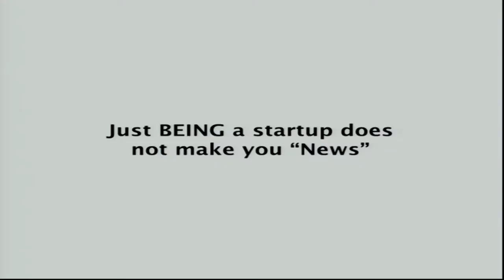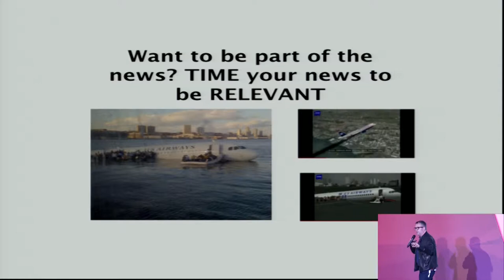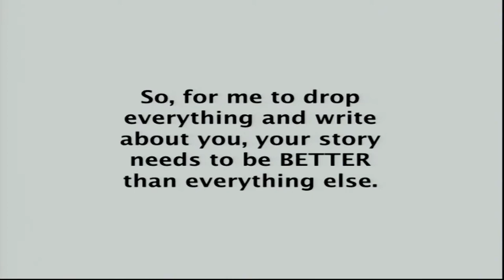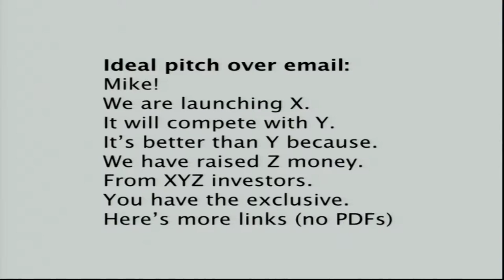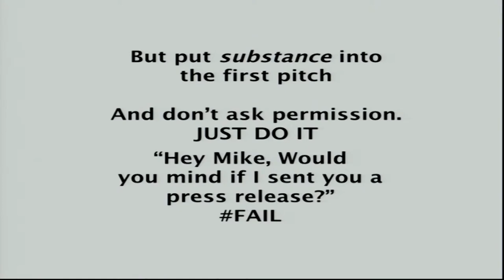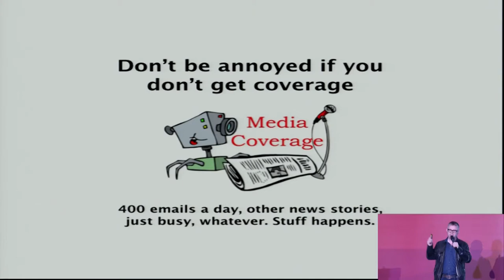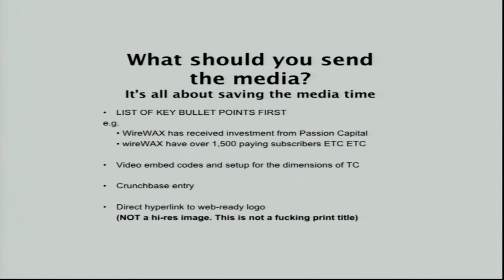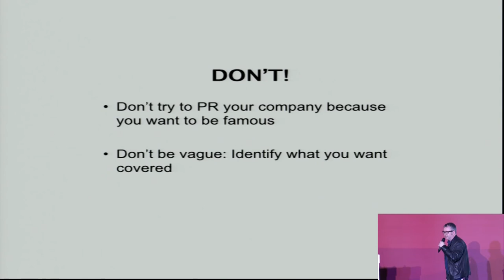Mike Butcher - Startup AddVenture Antalya 2015